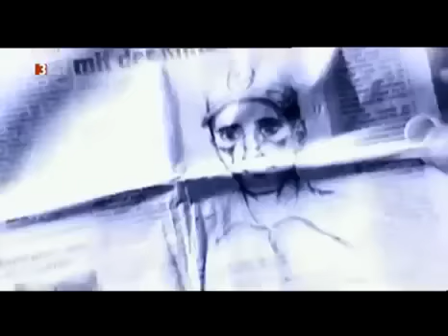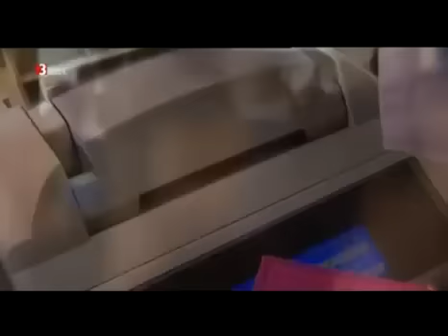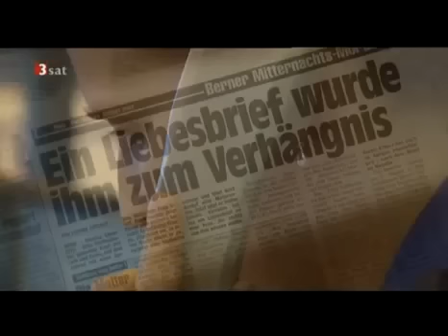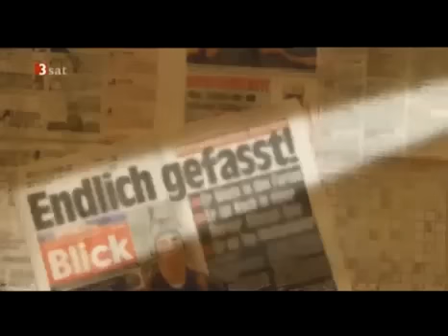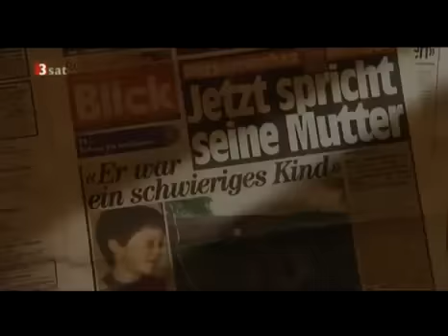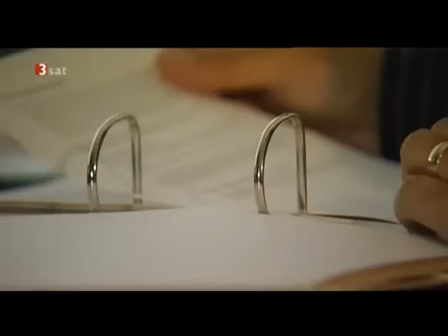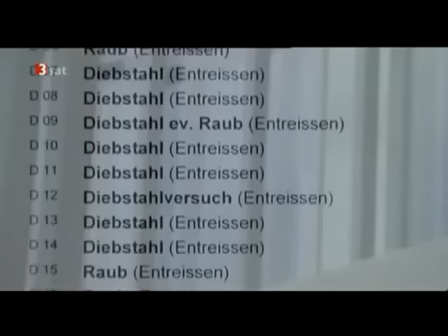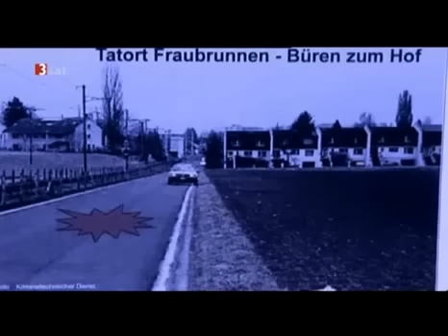Kriminalfälle,die die Schweiz bewegten - Die Entlarvung des Frauenmörders Mischa E Teil 2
In der Nacht zum Schweizer Nationalfeiertag, dem 1. August 2002, wurden innerhalb weniger Stunden in Bern zwei Frauen mit einem Messer schwer verletzt. Eines der Opfer, eine 20-jährige Maturandin, erlag den Verletzungen.
Es gab zunächst Täterbeschreibungen durch die Opfer. Später lagen der Polizei handgeschriebene Briefe an die Opfer und die Polizei vor, zum Teil mit Gegenständen, die einem der Opfer gehörten. Zwei der Briefe enthielten DNA-Spuren. In den Briefen an die Polizei beschwerte sich der Täter über die Fahndungsmeldung, er habe einen „unreinen Teint". Die Handschriftproben wurden veröffentlicht und zu einem weiteren Fahndungsansatz. Der Täter wurde mit Hilfe der Medien und des zugezogenen österreichischen Fallanalytikers Thomas Müller eingegrenzt und gefasst. Es war der als Sportler bekannte Mischa Ebner.
Ebner gestand den ihm vorgeworfenen Mord und insgesamt 29 weitere Delikte, darunter mehrere Überfälle auf junge Frauen, die er zum Teil erheblich durch Messerstiche verletzt hatte. Weiterhin räumte Ebner mehrere Gewalt- und Eigentumsdelikte ein. Dabei stellte die Polizei eine zunehmende Verschärfung der jeweiligen Gewaltanwendung fest.
Ein psychiatrisches Gutachten von Professor Rainer Luthe wies aus, dass der Täter nicht ohne weiteres einem bestimmten psychiatrischen Schema zugeordnet werden könne. Der Täter sei selbst daran interessiert gewesen, die Quellen der dunklen Seite seiner Persönlichkeit zu erhellen.